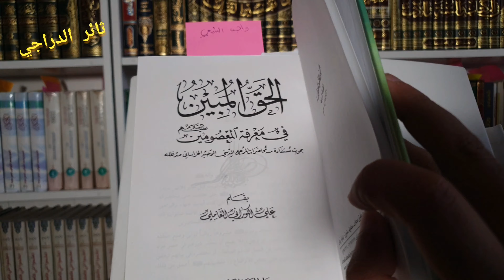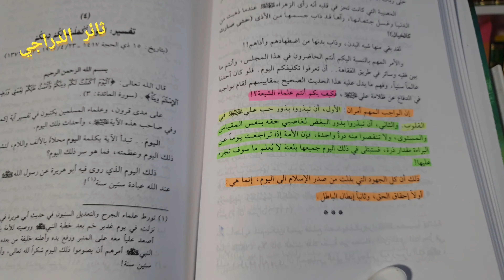واجب الشيعة الان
إن الواجب المهم أمران

الأول : أن تبذروا بذور حب الامام علي"صَلَّى الله عليه وآله" في القلوب .

و الثاني : أن تبذروا بذور البغض لغاصبي حقه بنفس المقياس و المستوى ، و لا تنقصوا منه ذرة واحدة .

فإن الأمة إذا تراجعت يوماً عن البراءة مقدار ذرة ، فستبتلى في ذلك اليوم جميعها بلعنة لا يُعلم ما سوف تجره عليها .

ذلك أن كل الجهود التي بذلت من صدر الإسلام إلى اليوم إنما هي :

أولاً إحقاق الحق ، و ثانياً إبطال الباطل .

📚الحق المبين ص 112

ثائر_الدراجي